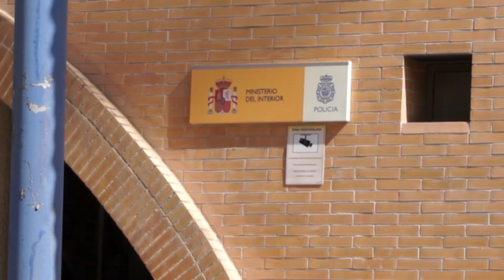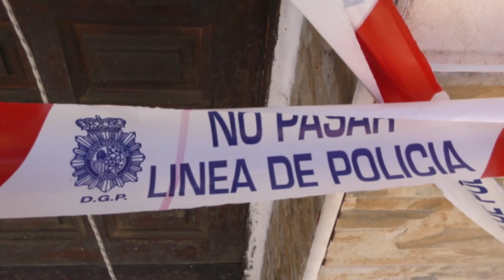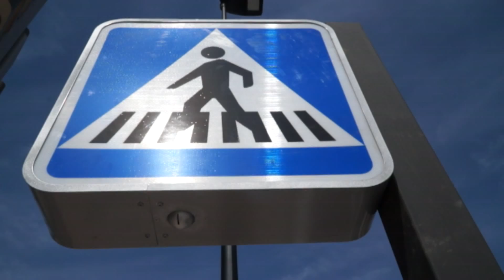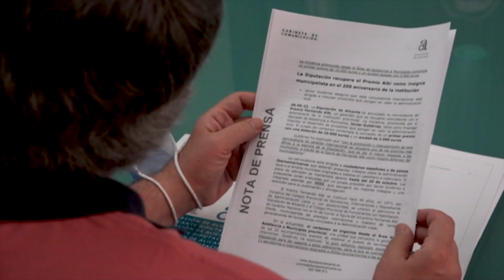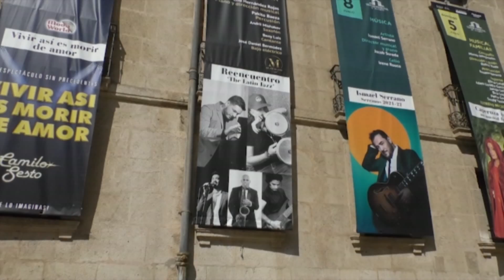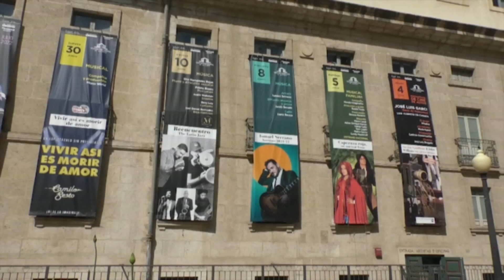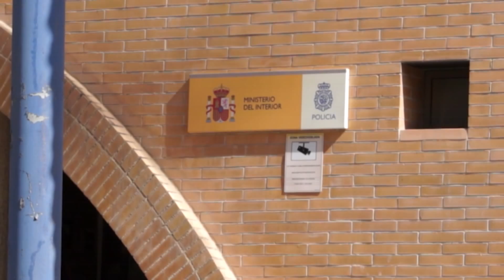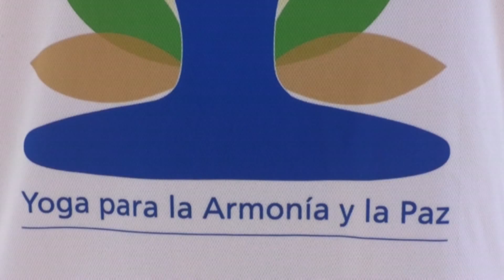Noticias 12 8 de Junio 2022